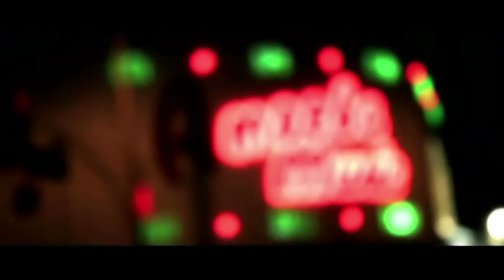Kathy Griffin - I'll Say It (Majik Boys Remix Video).mp4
NEW!  KATHY GRIFFIN REMIX VIDEO!
HOT NEW TRACK climbing the Billboard Club Chart!
EDITED TO Majik Boys Club Mix!
Edit by Jeremy Martorano, Karma Promotions
6 different mixes available!